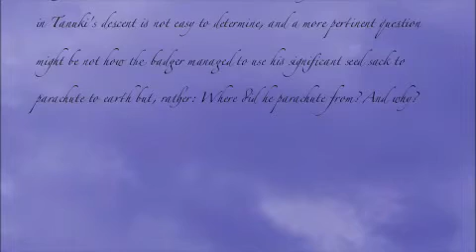tanuki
I found this baby raccoon this morning in my bathroom. Its parents live in the walls of our house...